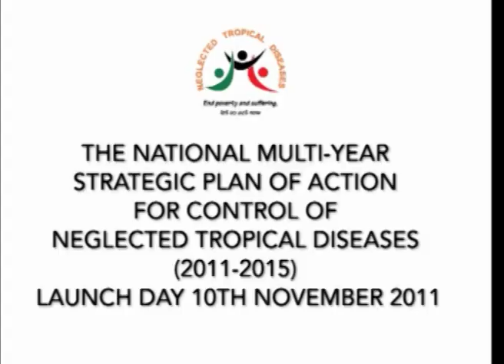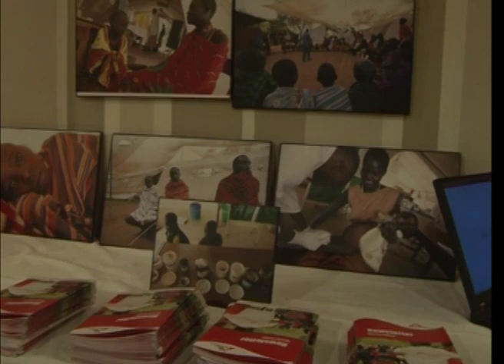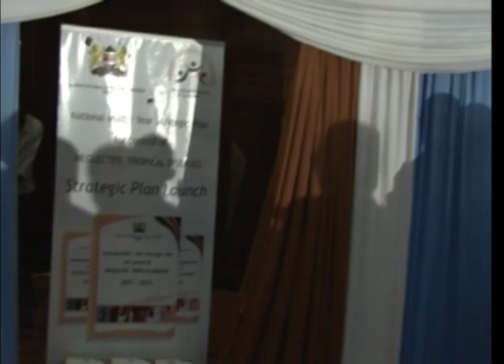Neglected tropical diseases documentary PART 2